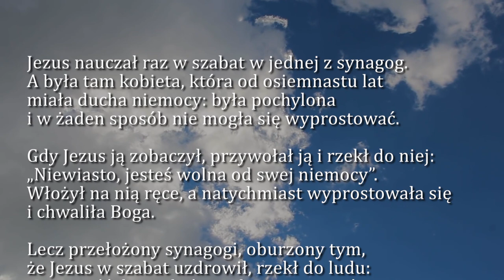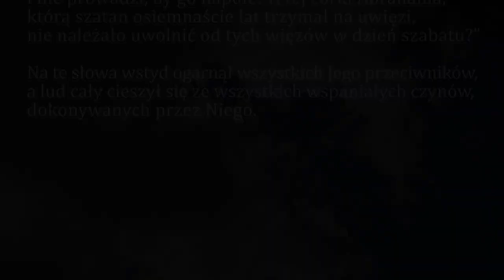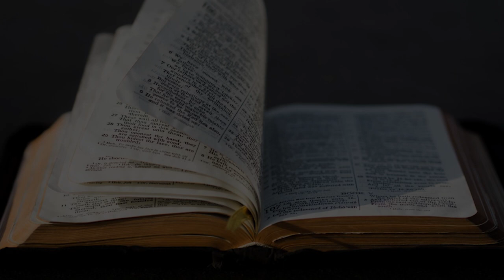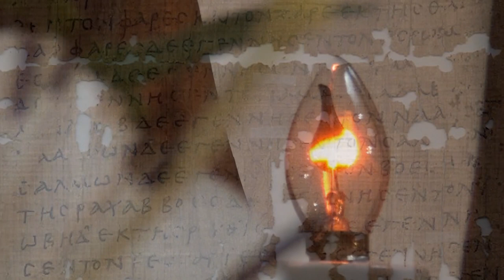Dobra Nowina na dziś | 26 października - Poniedziałek, XXX tyg. zwykłego